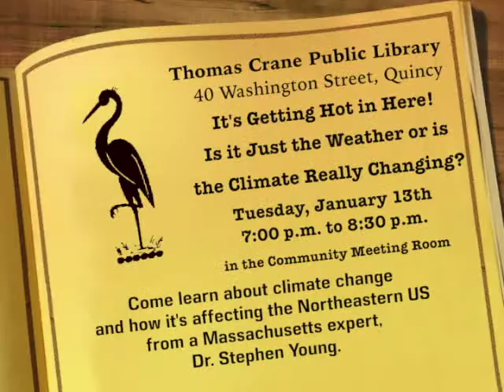At the Library: It's Getting Hot in Here!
Rebecca McWilliams of QCAN (Quincy Climate Action Network) talks about a program to be held at the Thomas Crane Library on January 13th regarding climate change and how its affecting the Northeastern United States, featuring guest speaker Dr. Stephen Young, professor of remote sensing and environmental sustainability in the Geography Department at Salem State University.